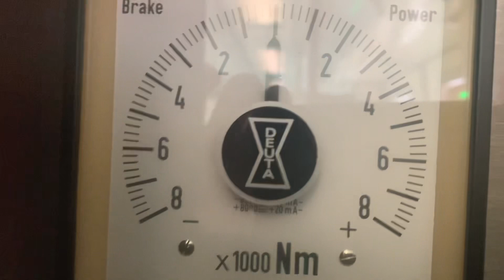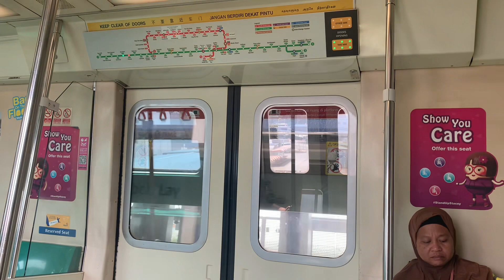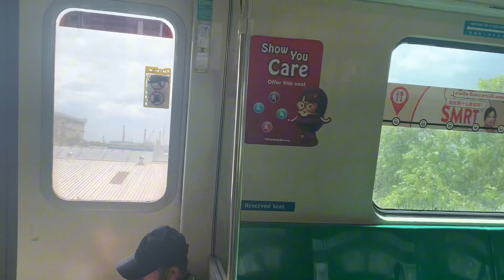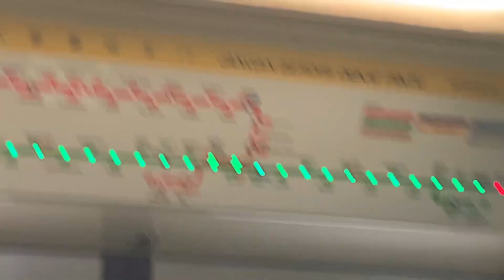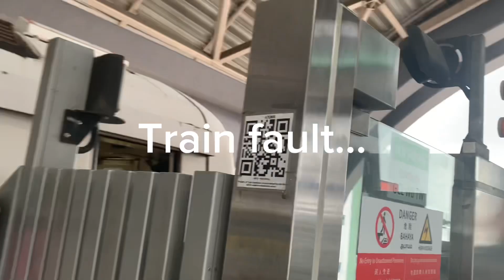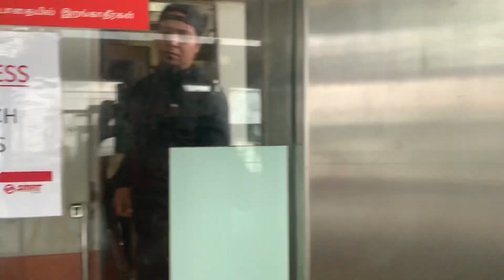(Withdrawal to TWD, Faulty and retired.) SMRT C651 (215/216) Lakeside to Joo Koon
Filming Date: 22 December 2023
TRN: 124
215/216 was the sole C651 in service as of 2:59PM 22/12/2023 but it is faulty and this is its withdrawal to TWD after terminating at Joo Koon. 829/830 came to replace it. sigh..
I hope this is not the end.